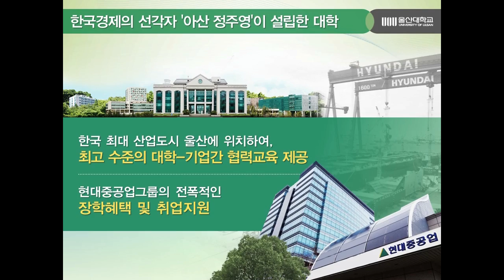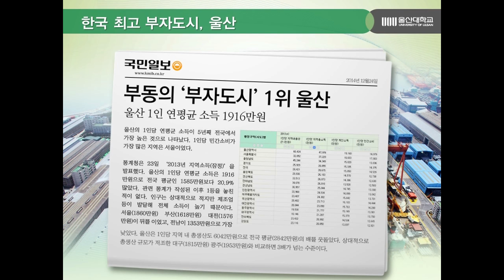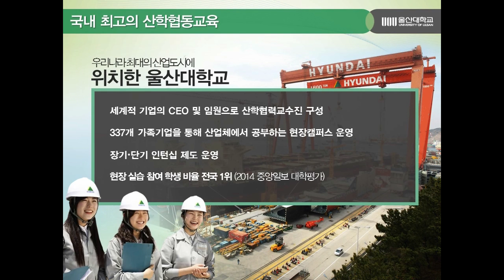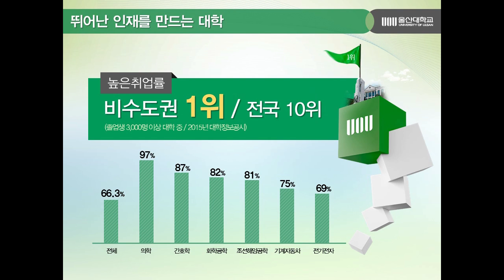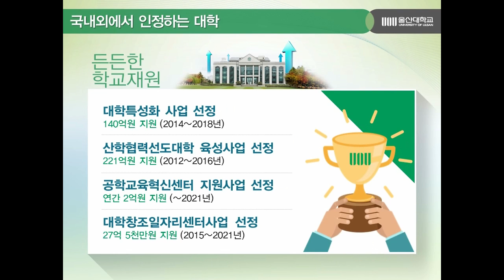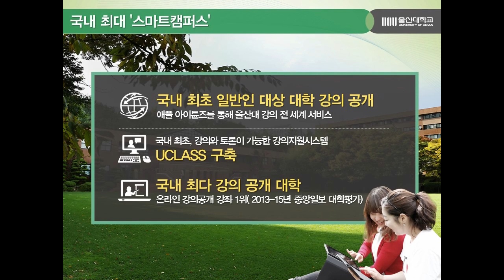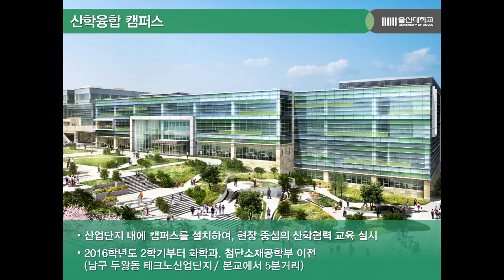[하이틴TV] 울산대학교_동영상입시설명회_학교소개